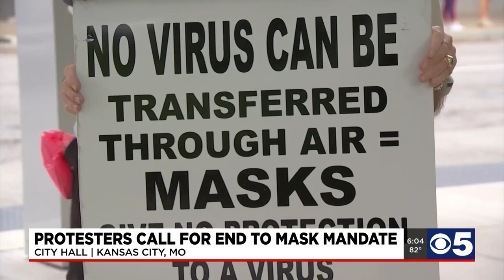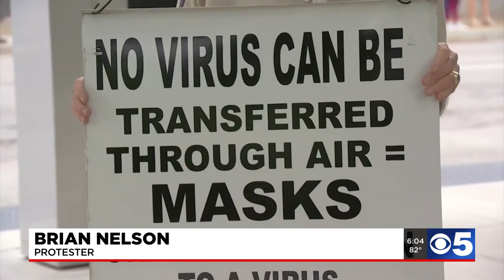Protesters call for end to mask mandate in KCMO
Dozens of people took a stand against the mask mandate in Kansas City, Missouri this afternoon.